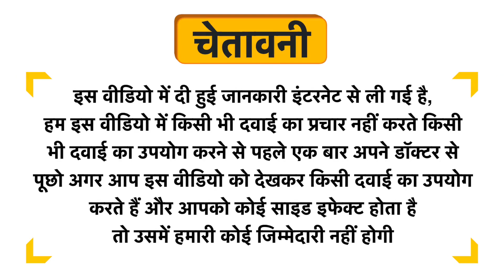Desi Jadi Buti Gond Jalebi Uses in Hindi | Side Effects | Dose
Desi Jadi Buti Gond Jalebi Uses in Hindi | Benefits | Side Effects | Dose